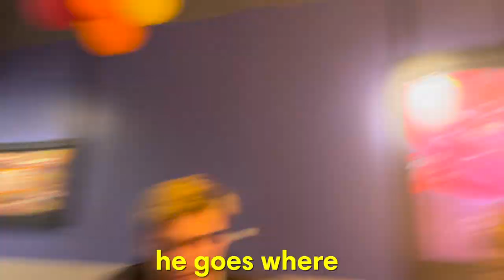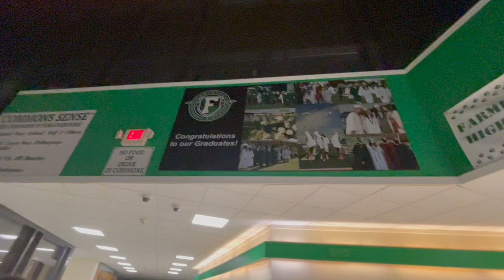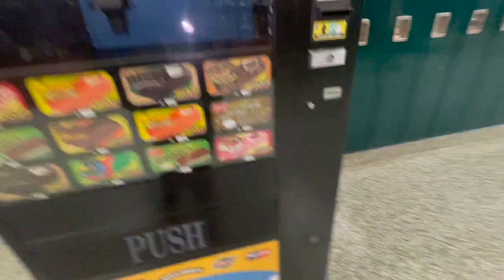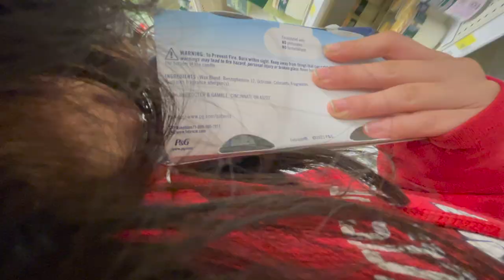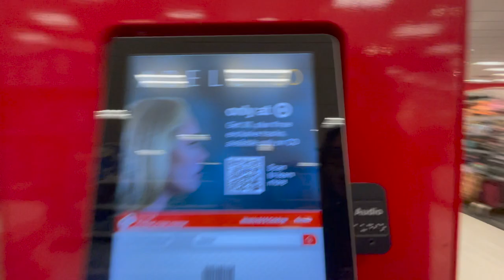the owner came up to us after this...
From getting free stuff from the owner of Qdoba to getting assaulted in my high school, join me on my adventures with my friends.

Funniest moments caught on camera that didn't make it into a video before this. I'm constantly recording things on my phone, for memories sake. Decided to sauce up another compilation video, thinking of doing more of these for my vlogs. Excited to share more moments like this with you all!